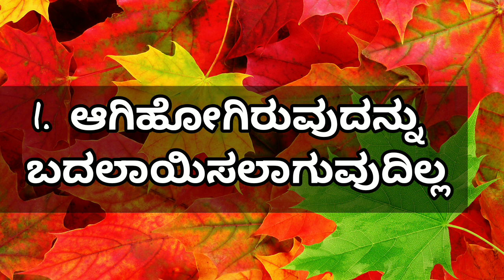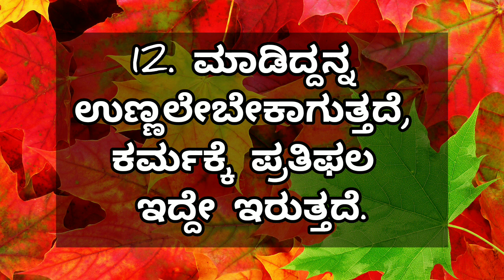Kannada motivational video.Kannada quotes.Kannada motivation.Kannada information.